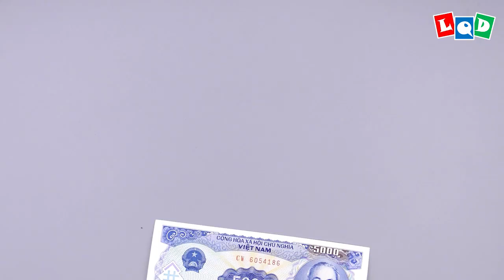Angry bird (Lien Quoc Dat) - LQD Money Origami